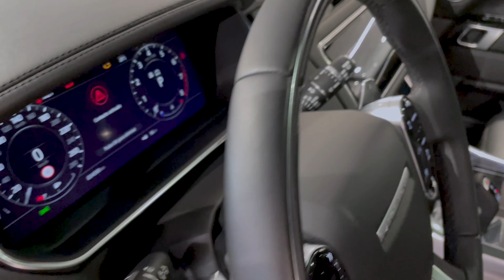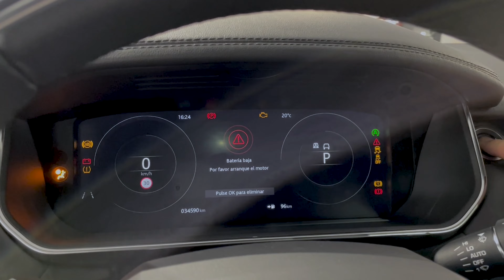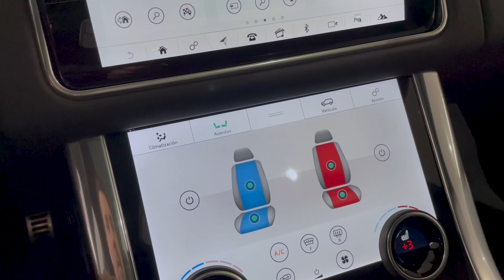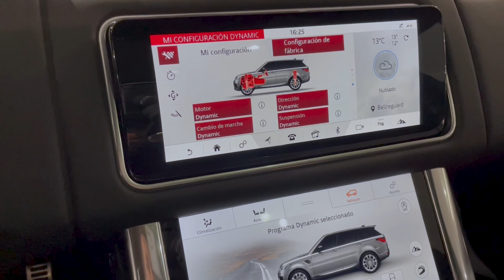🚀 2019 Range Rover Sport Supercharged 525 CV (Santorini Black)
RANGE ROVER SPORT SUPERCHARGED 525cv

Acabado HSE Dynamic
Interior de cuero negro
Asientos con ajuste eléctrico eléctrico y memoria
Asientos delanteros calefactados y ventilados
Asientos traseros calefactados
Volante térmico multifunción con ajuste eléctrico
Techo panorámico corredizo
Paquete de iluminación ambiental interior
Sistema de sonido Meridian
2x Conexiones traseras 5v
Ionizador del aire en habitáculo
Guantera refrigerada
Acceso y arranque sin llave
Asistente mantenimiento de carril
Control de crucero adaptativo
Sensores de aparcamiento con cámaras 360
Faros principales Pixel-LED con firma lumínica
Ventanillas traseras con privacidad
Portón trasero automático
Suspensión neumática regulable
Pinzas de freno rojas
Llantas 21” Gloss Black

En Egocars trabajamos proporcionando atención, un buen servicio y sobre todo, profesonalidad.

2019 Range Rover Sport Supercharged Facelift - Revs + Walkaround in 4K